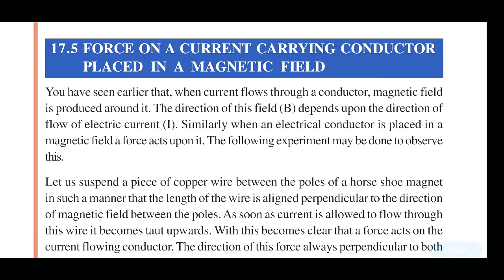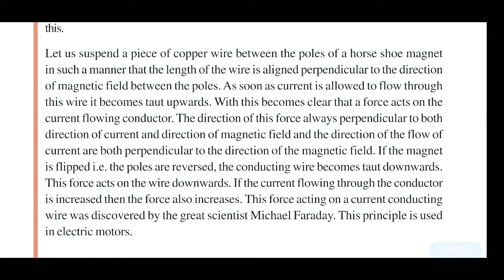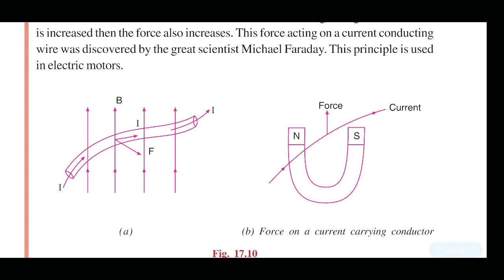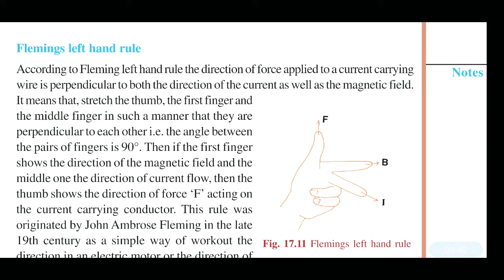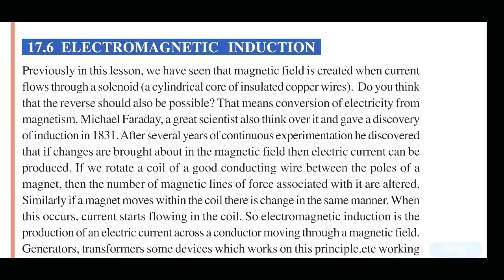Class 9&10 : 17.5 Force on a current carrying conductor placed in a magnetic field | Science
Here is the topic of chapter Magnetic effect if electric current which is Force on a current carrying conductor placed in a magnetuc field.
This gives you detail explanation of this chapter.

                       $ $ Electrical Energy $ $

      $  $ Measurement in science and technology $ $